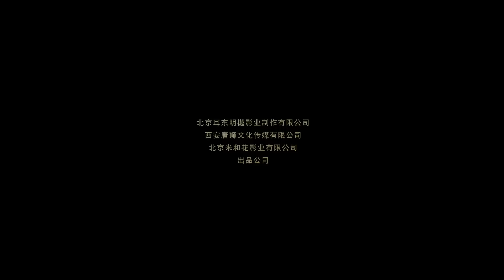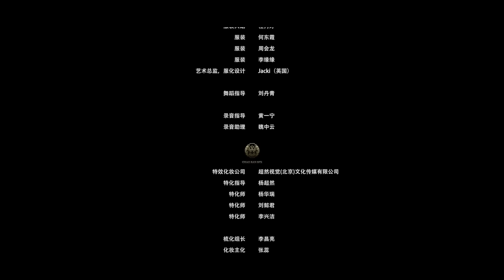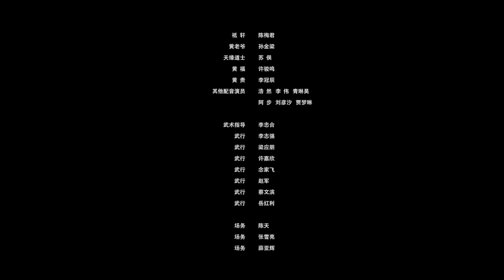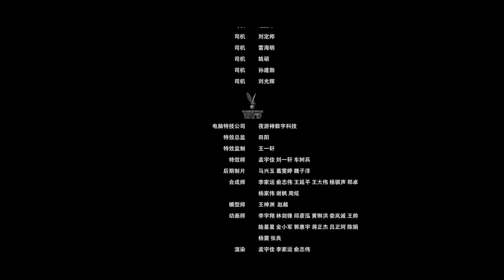👀三眼小夥大戰獠牙怪獸，天冒金光一招制勝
传说二郎神替母赎罪，要下界千次除妖，方能再度封神。杨戬以婴儿之姿降生，成人后才会重获神力。因此人间“护神族”一族也源远流长。“护神族”神婆奂灵捡到三目婴儿，取名杨戬，深信他是二郎神转世。二十年来，奂灵处处守护杨戬。但杨戬与村民无人相信。直到墨鬼再次来袭，危急之中杨戬终于打开天眼除掉魔鬼。而黑触妖也随之降世。道人无妄子认为黄金网才能克制黑触妖，富家少爷黄一角愿出黄金千两换奂灵嫁给自己，奂灵为帮助杨戬封神毅然同意。杨戬逐渐爱上奂灵却无法告白。与黑触妖一战后，杨戬身死封神。直到此刻，无妄子才暴露真实面目，墨鬼是他的阴谋。无妄子欲杀奂灵灭口。杨戬不惜违背天条，斩杀无妄子，从此天眼关闭，世间再无二郎神……

导    演：刁羽
主    演：刘峥 / 刁羽 / 屈亦张
片    长：97分钟
上映时间：2020年
类    型：喜剧 / 爱情 / 奇幻